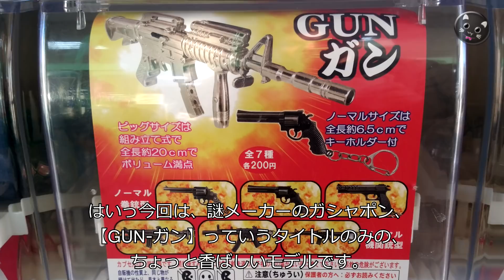ガシャポン【 GUN（ガン）】アタリは金属製-組立式のカネキャップで遊べるトイガンでした！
お小遣い欠乏症につき（笑）大人げなくガシャポン遊びです。ハズレは真の意味でのハズレでしたが、その分アタリの組み立て式は豪華でした！謎多きノーブランドの香ばしさ！楽しいですね。

【関連動画】

・ガシャポン【 GUN（ガン）】モデルガン用の火薬で豪快に発火してみた！カネキャップ仕様のカプセルトイ、金属製のモデルです。

・ガシャポン【THE銃アサルトグレネード編】排莢式のライフルとグレネードとの組み合わせがスゴイ！

・ガシャポン【THE銃リアルガトリングガン編】ハズレ？！のリボルバーが出るまで回してみた！コレが当たりでしょ！

・MGCモデルガン【イングラムM11（INGRAM）】 ちょっと発火してみた！不調⇒やや好調-PlasticModelGun-MAC11

・MGCモデルガン【イングラムM11（INGRAM）】 組立て行程とボルトウェイト抜け止め加工！PlasticModelGun-MAC11

・MGCモデルガン【イングラムM11（INGRAM）】 ヤフオク中古購入・分解状態チェック！PlasticModelGun-MAC11

・マルシン工業モデルガン【UZI SUBMACHINE-GUN（ウージーサブマシンガン）】 発火チェックそこそこ快調！PlasticModelGun-UZI

・マルシン工業モデルガン【UZI SUBMACHINE-GUN（ウージーサブマシンガン）】 組立て全行程！PlasticModelGun-UZI

・マルシン モデルガン【COLT XM177E2】の組立て全行程です。予習や取説の補完にどうぞ。ただ、素組みではマトモに動きません。

・マルシンモデルガン【COLT XM177E2】微調整してダブルキャップで発火するも、敢え無く不調

・マルシンモデルガン【MP40】発火快調！カートは15個しかないけどね-PlasticModelGun-MaschinenPistole40‐Schmeisser

・マルシンモデルガン【ベレッタM84】組立て行程！ヤフオクなんかで中古購入や整備のお供にどうぞ！Beretta-PlasticModelGun

・マルシンモデルガン【ブローニングM1910】ちょっと発火してみた！絶不調でした（汗）FN Browning-PlasticModelGun

・マルシンモデルガン【ブローニングM1910】ヤフオク中古購入・分解チェック！FN Browning-PlasticModelGun

・マルシンモデルガン【Walther PPK（ワルサー）】ヘビーウェイト組立てキットのブルーイングです。

・マルシン工業のモデルガン【Walther-PPK（ワルサー）】の発火チェックです。トータル20発、プロップパウダー併用で後半10発です。

・マルシンモデルガン【COLT 25.AUTO（コルト25オート）】ABS発火モデル、ちょっと発火テストやってみた！ボチボチな調子ではありますが、楽しいです

・モデルガン用のホルスターをレザークラフトしてみた！マガジンポーチ付き。マルシンのコルト.25オート用です。leather craft holster（for COLT .25 AUTO）

・マルシン工業モデルガン、コルト.25オート、組立て全行程、ブラックヘビーウェイト、ダミーカート仕様

・MGCモデルガン【ルガーP08】発火チェック不調気味・・・プロップパウダーも試してみた！PlasticModelGun-Luger-P08

・MGCモデルガン【ルガーP08】組立て行程！独特な構造に手こずりました。PlasticModelGun-Luger-P08-assembly

・タナカ・モデルガン【H&K USP】組立て行程！中古購入や整備、パーツ交換などのお供にどうぞ！PlasticModelGun-assemble

・タナカ・モデルガン【H&K USP（EVOナシ無印）】中古購入、ほぼ完全分解で発火に向けた整備です！PlasticModelGun-H&K-USP

・マルシン【ブローニングハイパワー（ミリタリーモデル）】調整で快調！マガジンとエキストラクターの不具合を解消【Browning Hi-Power（ModelGun）】

・マルシン【ブローニングハイパワー】発火チェック！火薬2個とプロップパウダーも試しました。

・マルシン工業のモデルガン、ブローニングハイパワー（ミリタリー）組立て全行程です。予習や取説の補完にいかがでしょうか。

・マルシン工業モデルガン S&W M586 ブラックヘビーウェイト 組立て全行程

・マルシン モデルガン M9ドルフィン 組立て全行程 Beretta M9 Dolphin SilverABS

・マルシンモデルガン-ガバメント-発火チェック数パターン-火薬2個やプロップパウダーも試しました。

・マルシン工業モデルガン MAUSER-M712 組立て全行程 ブラックABS（マウザー・モーゼル）

・マルイ・造るモデルガン・ワルサーP.38　昭和懐かしいキットの塗装と組立て行程

・マルイ【造るモデルガン】コルトコンバットコマンダーを発火＆ちょっとプロップパウダー！

・マルシン工業モデルガン【M9ドルフィン】シルバーABSマシンピストル快調発火！

※『EasyBuild/イージービルド』につきましては、当方の所有ドメインと当方製作のHP、並びに、画像や音楽素材など全て当方の制作によるオリジナルコンテンツです。
本動画内で使用しているBGMは全て当方が製作したものです。